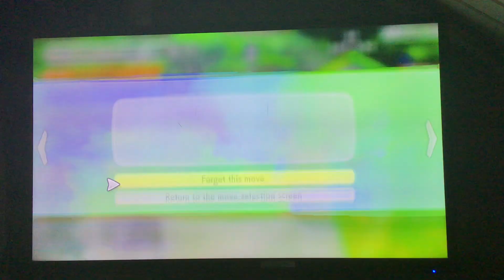Lets go pikachu Episode 2 by Kevin Kex